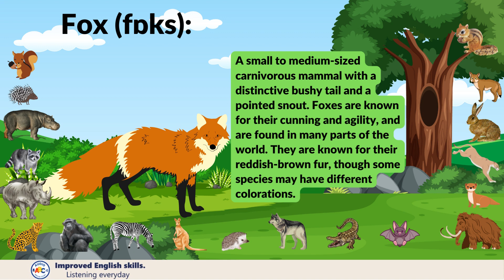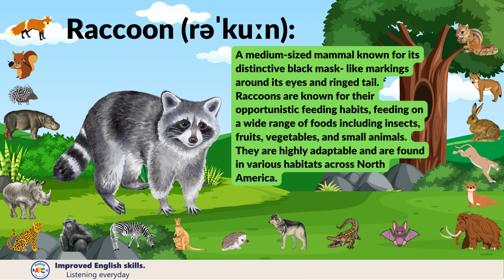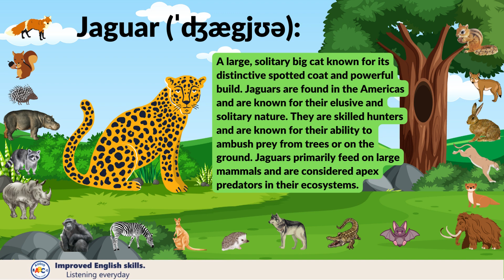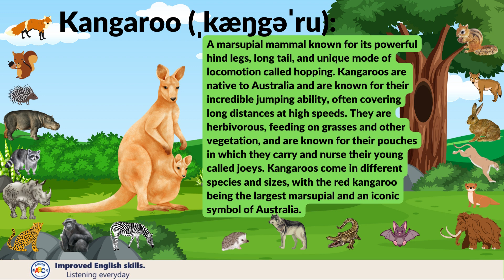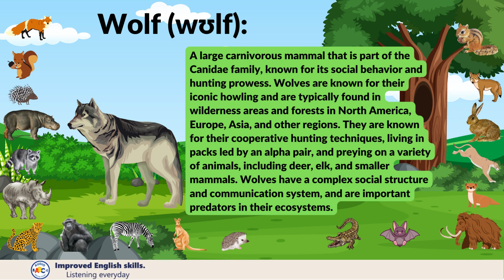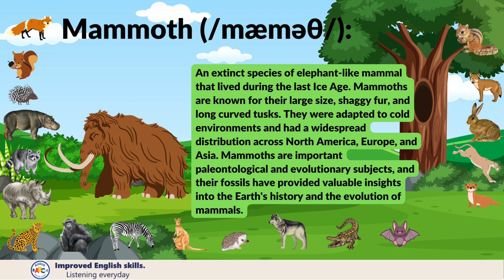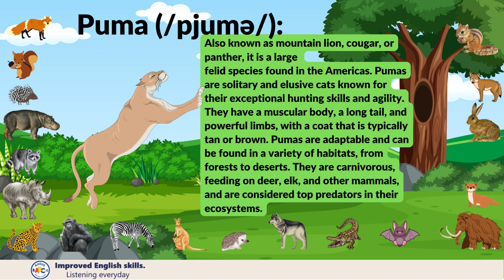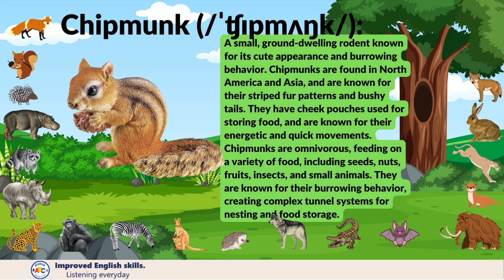Wild animal : Wild animals are non-domesticated animals.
Wild animals are non-domesticated animals that live in their natural habitats, away from human intervention or control. They can be found in various ecosystems, including forests, grasslands, deserts, mountains, rivers, and oceans. Wild animals are diverse in species, size, behavior, and adaptations to their environment.
Wild animals can be categorized into different groups, including mammals, birds, reptiles, amphibians, fish, and insects. They can range from large mammals like elephants, lions, and bears, to small insects like butterflies and bees. Some examples of wild animals include tigers, wolves, kangaroos, eagles, snakes, frogs, sharks, and many more.
Wild animals play important roles in ecosystems as they are part of the natural food web and contribute to the balance and functioning of ecosystems. They can be predators, prey, or decomposers, and their interactions with other species and their environment are crucial for maintaining the health and stability of ecosystems.
Wild animals face various challenges in the wild, including habitat loss, poaching, pollution, climate change, and human-wildlife conflicts. Conservation efforts are undertaken worldwide to protect wild animals and their habitats, promote sustainable practices, and raise awareness about the importance of wildlife conservation.
Observing and appreciating wild animals in their natural habitats can be a rewarding and educational experience. However, it is important to remember that wild animals are just that – wild, and it is crucial to respect their space, behavior, and natural instincts while enjoying their beauty and diversity.